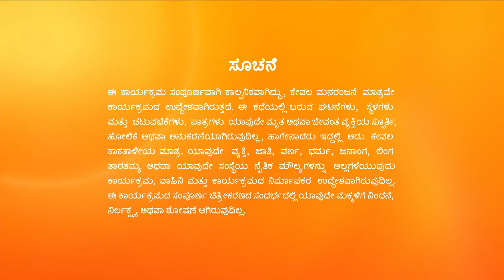Annapoorna - Full Ep - 322 - Srikar, Avani, Vedavathi - Zee Kannada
Niharika worries about Srikar recalling his old memories. Avani defeats Niharika in the challenge by tying the amulet to Srikar's hand. Later, Avani exposes Narasimha's disguise.

Show Name : Annapoorna
Producer/Star Cast : Vedavathi,Avani,Srikar
Episode No : 322